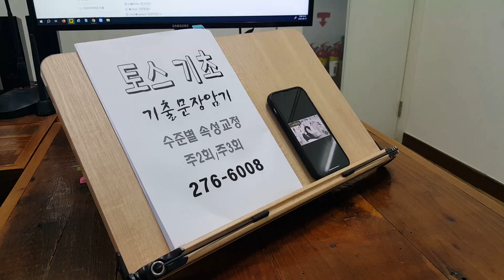영어회화 성인기초 대학생 고등학생 스피킹 프리토킹 전주 스터디 230820